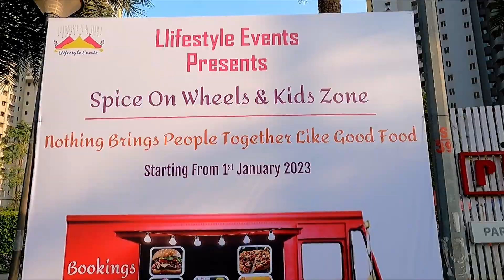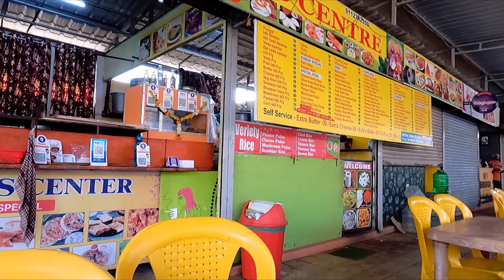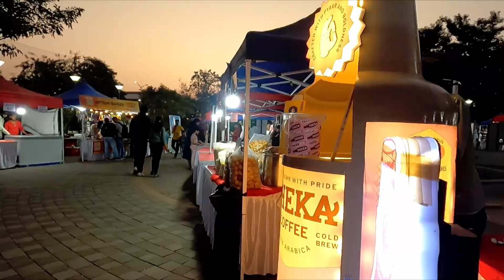Best Food Park in Blue Ridge Society | Sai Snacks Center | Hinjawadi Pune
The Paranjape Blue Ridge is a low-density residential society and the low density is a must require factor for peaceful and luxury living. There are only 3900 flats in a huge 138 acre of land area. The society has one of the finest club-house and swimming pools in Pune. All apartments come with large bedroom sizes and well-designed Living Rooms. All the apartments are perfectly designed for proper ventilation. It is adjoined with a treelined Mula River, so the oxygen level is quite high here..

Paranjape Blue Ridge is one of the prime locations and highly renowned society of Hinjewadi, Pune. This society is full of modern amenities and properly connected with multiple public transportation facilities. The society has a proper parking arrangement for residents and visiting guests. It’s a highly secured and clean campus. All the apartments are designed in such a way, that you feel joy from the first moment...

IT-Companies Nearby:- Several reputed multinational companies are in close proximity such as Mindtree Limited, Brainstorm Force, Wipro Technologies, e-Zest Solution Limited, Infosys, HCL Technologies, Midbrains Technologies, Cognizant ISH Office, IBM, Impact, HCL, Birlasoft, Baxture Technologies, etc.

 • Otherside – Luke ...

🎵 Track Info:

Title: Otherside by Luke Bergs